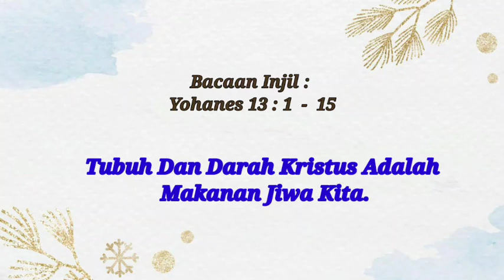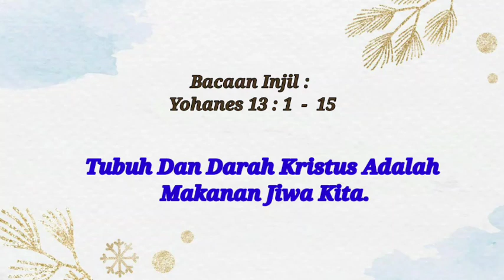SIRAMAN ROHANI: Tubuh Dan Darah Kristus Adalah Makanan Jiwa Kita!